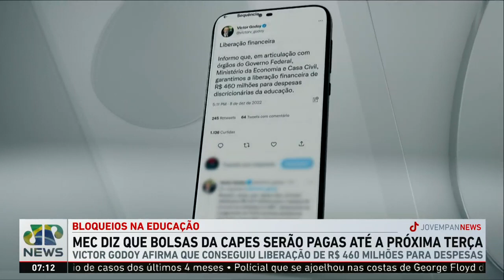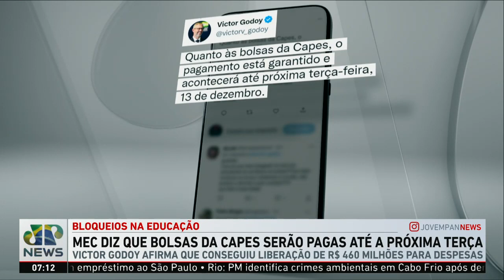Ministro anuncia repasse de R$ 460 milhões ao MEC e diz que bolsas da Capes serão pagas até dia 13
O Ministério da Educação anunciou na quinta-feira (08), que terá as verbas liberadas para o pagamento das bolsas da Capes até a próxima terça-feira, 13 de dezembro. “Informo que, em articulação com órgãos do Governo Federal, Ministério da Economia e Casa Civil, garantimos a liberação financeira de R$ 460 milhões para despesas discricionárias da educação. Ressalto, ainda, que, desse valor, já foram viabilizados R$ 300 milhões para o repasse de recursos às entidades do MEC, destacando-se o pagamento de 100% da bolsa assistência estudantil, bolsas PET, bolsa permanência Prouni, entre outros”, disse Godoy no Twitter. Assista ao Jornal da Manhã completo